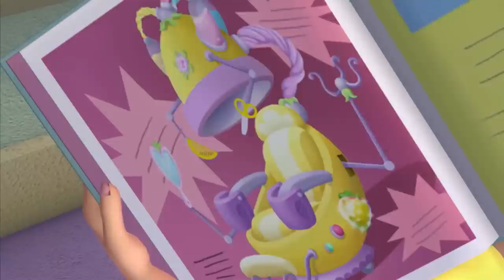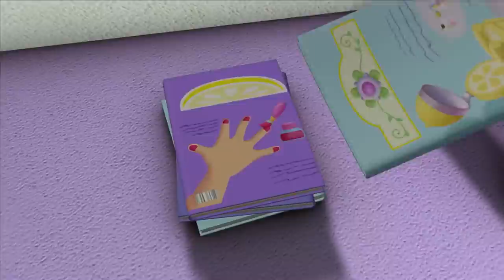Too Cool for Rules! | Strawberry Shortcake | Cartoons for Kids | WildBrain Kids